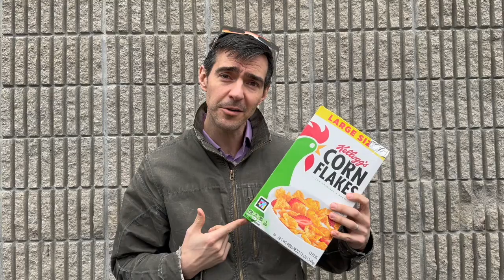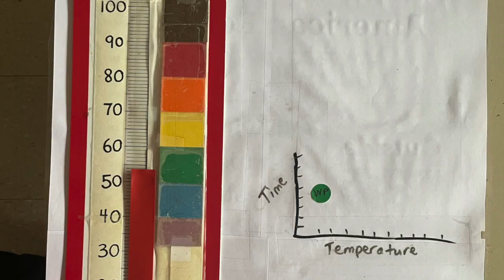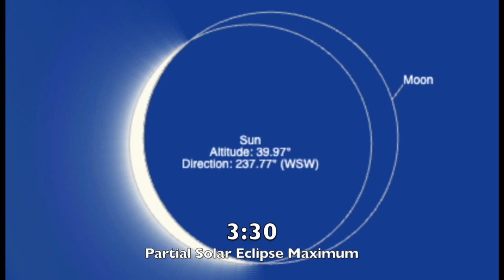The Great Burlington (MA) Solar Eclipse Event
Ms. P and Mr. Musselman provide details about the Great Burlington (MA) Solar Eclipse Event taking place on Monday, April 8th 2:30-4:30 at the Burlington Recreation Department while explaining the basic science behind a solar eclipse.